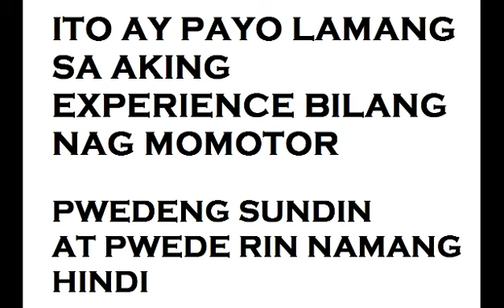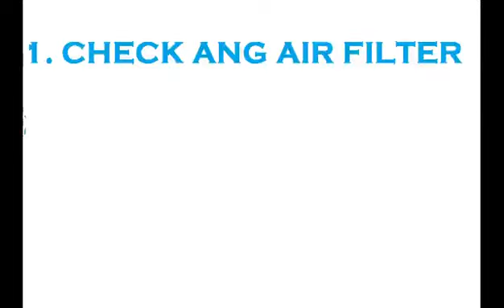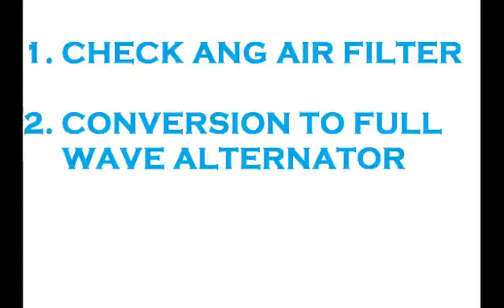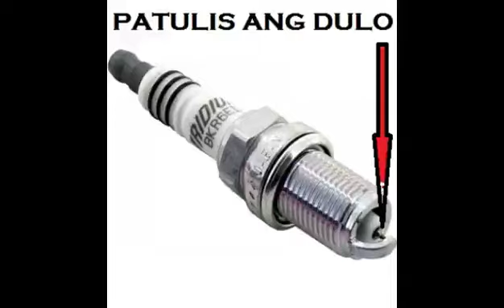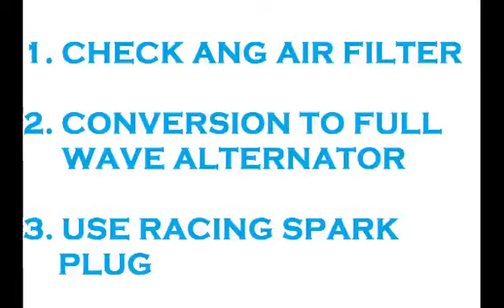PAANO PABILISIN ANG TAKBO NG ATING MGA MOTOR